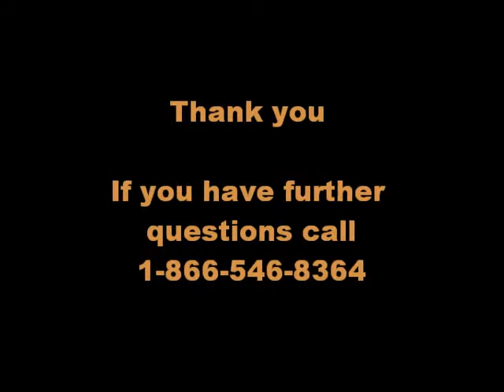About HotDog on a Leash